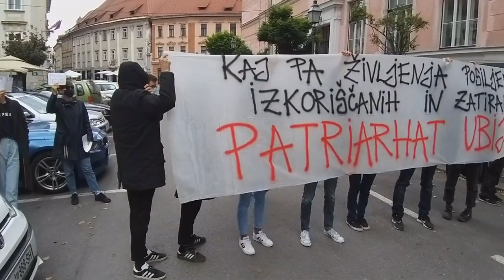Pohod za življenje v Ljubljani zmotili pripadniki Antife